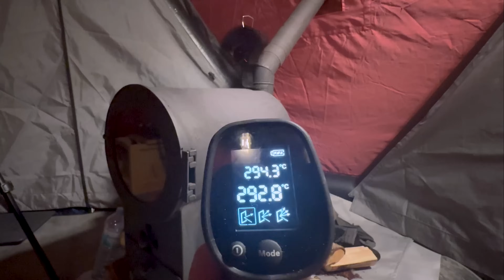EV KONFORUNDA SICAK ŞİŞME ÇADIR KAMPI | SNOW CAMPING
Yeni kamp videomuzdan herkese merhaba, 2024 yılının ilk kar kampı . Sobalı sıcak çadır kampı yaptık . Kayak keyfi ile başlayan kampımız aracımızın yolda kalması ile zor anlar yaşadık. Issız ormanda mükemmel bir manzarada kamp yaptık . İyi seyirler!